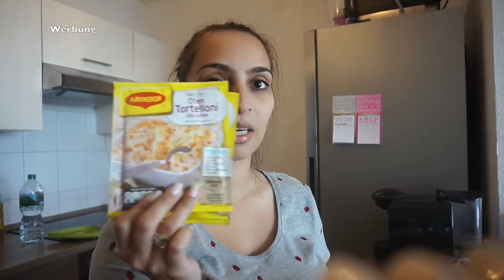GESCHENKE AUS DER TÜRKEI l MAMA IST ENDLICH ZURÜCK l FAMILIE SAID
* BEARBEITUNGSPROGRAMM : IMOVIE

Packstation :

Emel Said
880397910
Packstation 129
51103 Köln